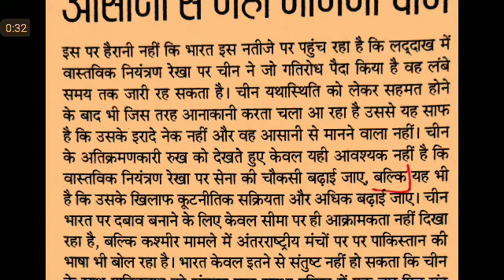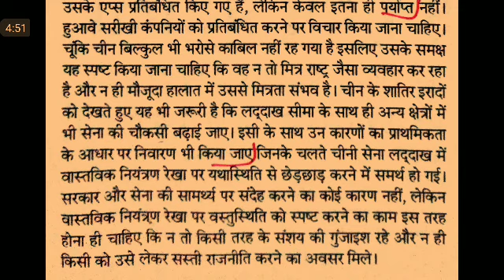Editorial Dictation @90 WPM #918, 07 Aug'20, dainik jagran EditorialDictation ssc stenographer